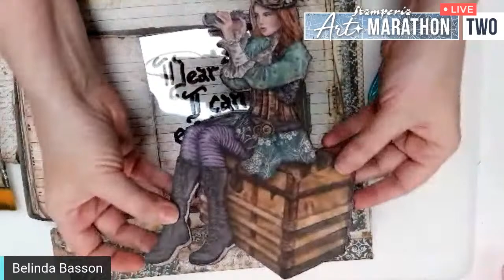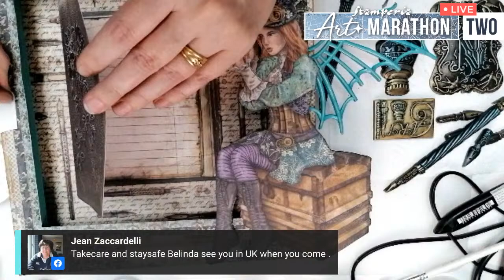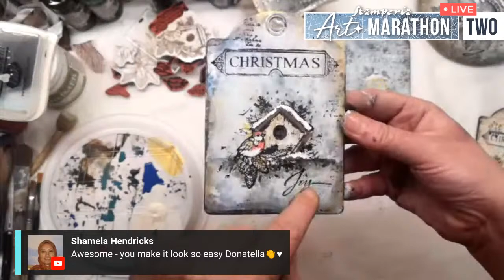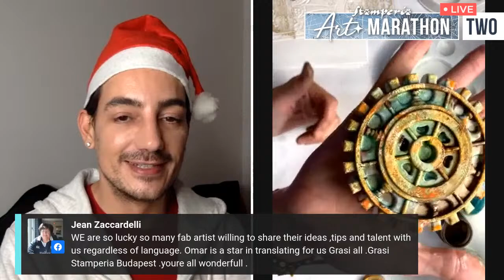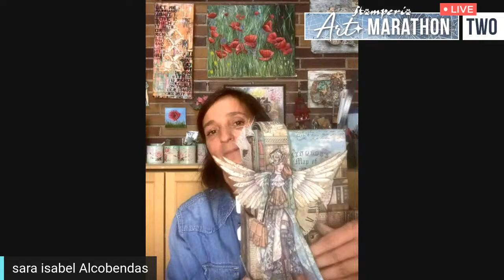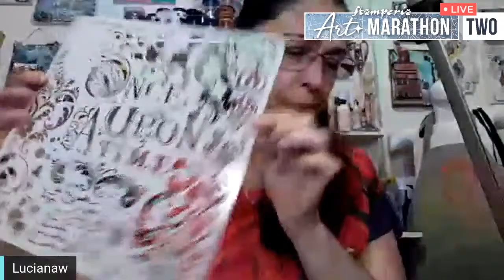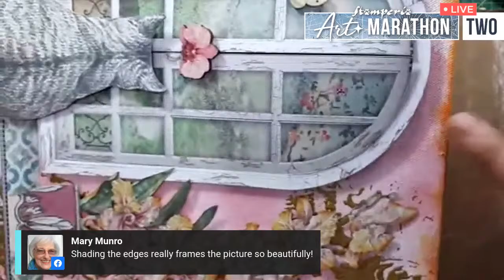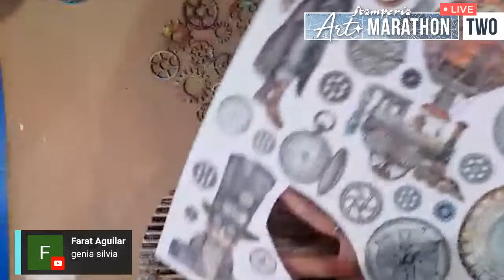ART Marathon - PART 2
On December 23rd Creative Marathon, all the stars of Stamperia united for an 14-hour live show NO STOP!  From 9am to 10pm - GMT+2 stay with us. PROGRAMME :

4:00PM - Valasia Chatzoudi
5:00 PM - Belinda Basson
6:00 PM - Donatella Russo
7:00 PM - Sara Alcobendas
8:00 PM - Cristina Radovan
9:00 PM - Luciana Warnowski
10:00 PM - Silvia Gabito